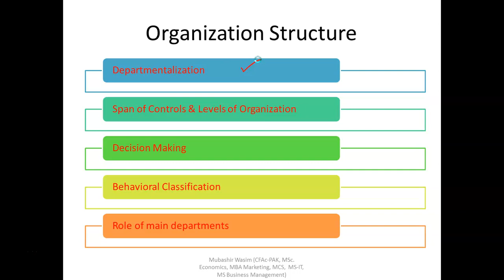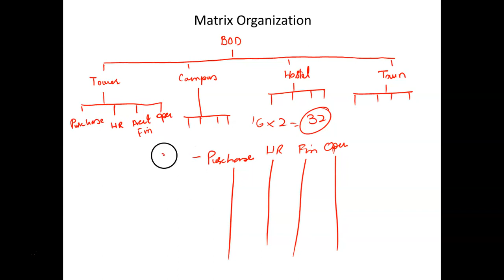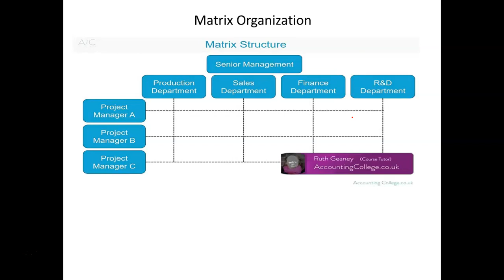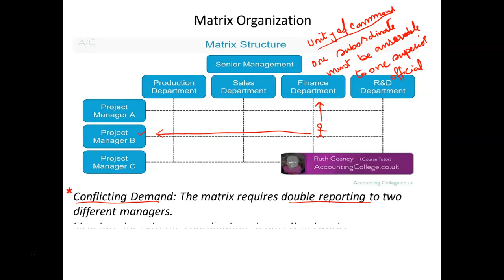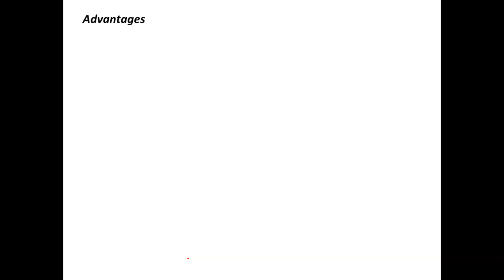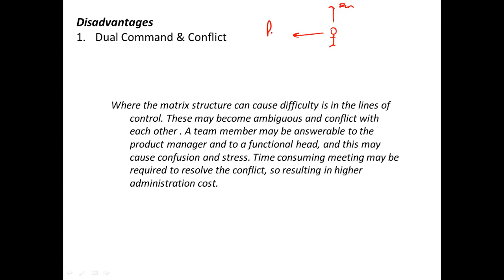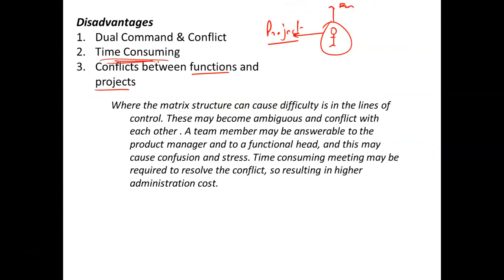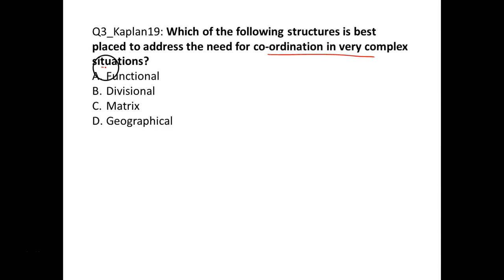FAB/AB/F1-ACCA Matrix Structure